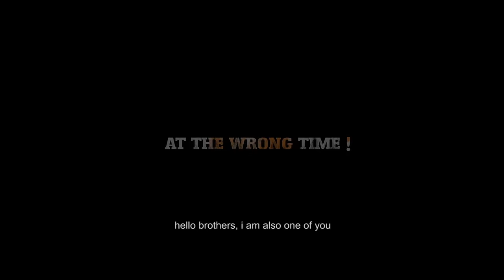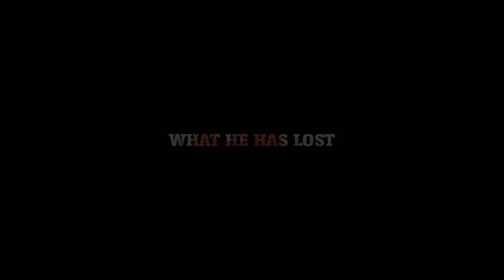Talakjung Vs Tulke Trailer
SYNOPSIS

Tulké – a simpleton day-laborer in a Nepalese mountain village –struggles to reclaim his lost aristocratic identity while a violent revolution disrupts every aspect of village life. Humiliated everyday by everybody around him, Tulké desperately seeks recognition and respect. Instead, he is falsely accused by the woman he loves and forced to flee from his ancestral village. When the city corrupts him and teaches him how the treacherous accumulate and wield power, he returns to his village to avenge himself against people who have wronged him and his family. He becomes a lackey to the revolutionaries in the village, and because he refuses to wrong those he loves, finds himself ensnared in a web of deception and violence, leading to a tragic conclusion for everybody.

Director: Nischal Basnet
Writer: Khagendra Lamichhane
Producers: Ravindra Singh Baniya/Ram Kumar Baniya/Rojina Staula
Cinematographer: Sher Bahadur Lama